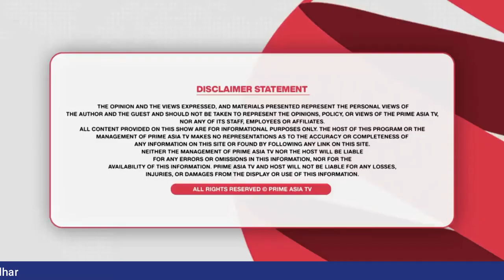Dr Amit Sood| Obesity and Effects| Prime Asia TV| Weight loss surgeon In Moga Punjab| MGB & SLEEVE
In this video, Dr Amit Sood explains how obesity and other health problems are co-related (PART 2)